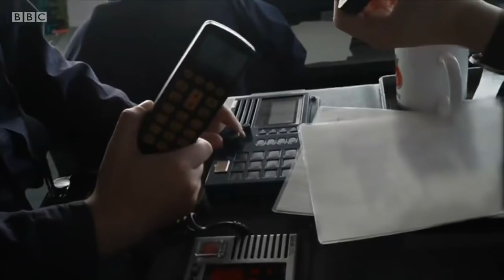BBC journalist reports from British warship as Russia “fires warning shots” - BBC News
Tensions have escalated sharply between Russia and the United Kingdom, on the seas off the coast of Crimea.

More than 20 Russian aircraft and two coastguard ships were shadowing a British warship, HMS Defender, when the Russians claim they've fired warning shots and dropped bombs in the path of the British ship, accusing it of violating Russian territorial waters. The British deny that account.

Russia annexed Crimea from Ukraine in 2014 and claims the peninsula and its waters are Russian territory.  However  the UK says HMS Defender was passing through Ukrainian waters, in an internationally recognised route.

The only broadcast journalist on board HMS Defender was from the BBC.

Huw Edwards presents BBC News at Ten reporting by Jonathan Beale, who describes the hostile warnings from Russia and HMS Defender’s response the confrontation.